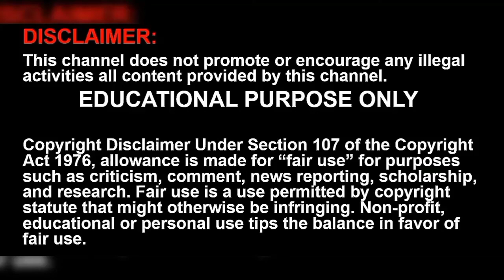TANCET counselling 2021 | Anna university TANCET Counselling 2021 | mba mcq mtech me counselling